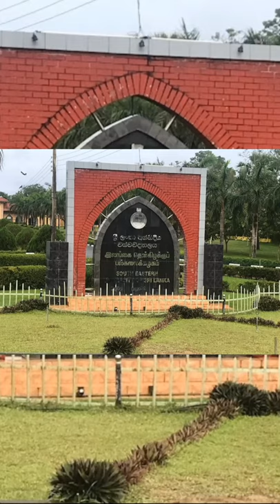South Eastern University of Sri Lanka